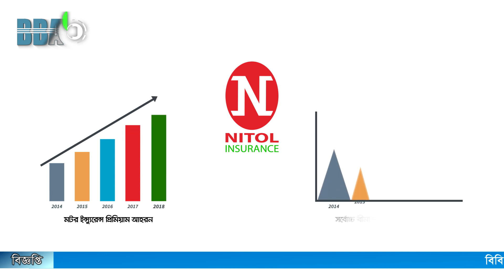রোহিঙ্গাদের প্রত্যাবাসন না হওয়ায় ক্ষুব্ধ স্থানীয়রা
রোহিঙ্গাদের অনীহার কারণে প্রত্যাবাসন না হওয়ায় উৎকন্ঠার পাশাপাশি ক্ষুব্ধ স্থানীয়রা। সচেতন মহলের দাবি, প্রত্যাবাসন না হওয়ার পেছনে দায়ী এনজিও সংস্থাগুলো। তাই তাদের নিয়ন্ত্রণ করা না গেলে প্রত্যাবাসন আরও কঠিন হয়ে পড়বে। তবে শরণার্থী ত্রাণ ও প্রত্যাবাসন কমিশনার জানান, প্রত্যাবাসন প্রক্রিয়া দ্রুত শুরু করার চেষ্টা অব্যাহত থাকবে । দু'দফা চেষ্টার পরও রোহিঙ্গাদের প্রত্যাবাসন না হওয়ায় ক্ষোভের পাশাপাশি চরম হতাশা বিরাজ করছে কক্সবাজারের উখিয়া ও টেকনাফের এই জনপদে। বিভিন্ন সংস্থা ও স্থানীয়রা জানায়, লাখ লাখ রোহিঙ্গাকে আশ্রয় দিতে গিয়ে গত দু'বছরে ক্ষতিগ্রস্ত হয়েছে ১০ হাজার একর বনভূমি, কেটে ফেলা হয়েছে অর্ধ-কোটি গাছ, দু'শতাধিক পাহাড় ও ছেড়ে দিতে হয়েছে ২০ হেক্টর কৃষি জমি। এছাড়া বেকার হয়ে পড়েছে জেলার লক্ষাধিক শ্রমিক, বেহাল অবস্থা যোগাযোগ ব্যবস্থার, নিম্নমুখী শিক্ষা ব্যবস্থা ও ছড়াচ্ছে নতুন নতুন রোগ।